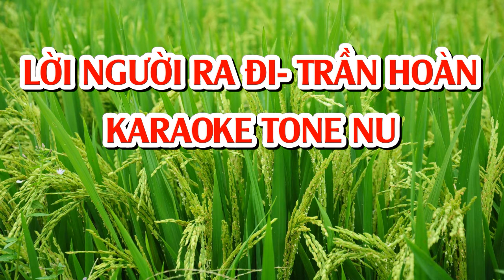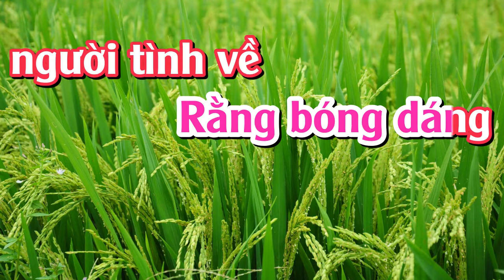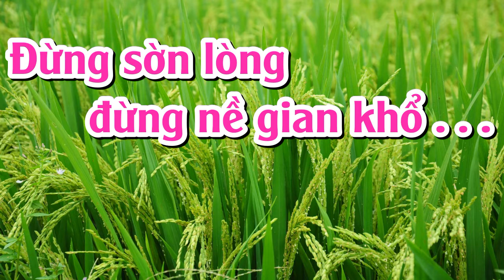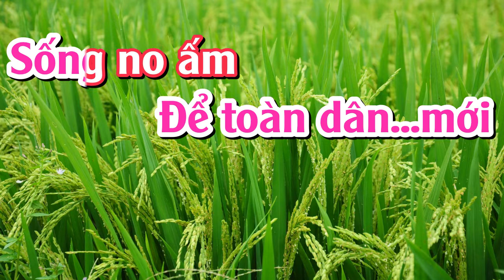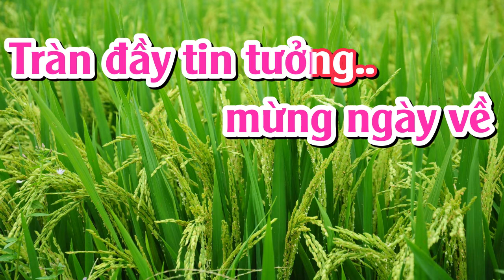LỜI NGƯỜI RA ĐI - KARAOKE TONE NỮ - PHƯỚC TÍNH